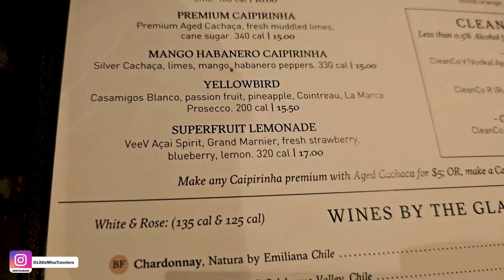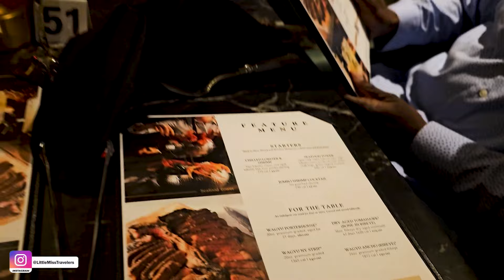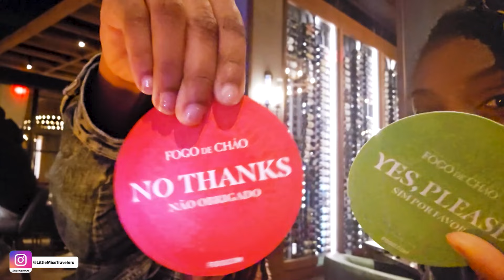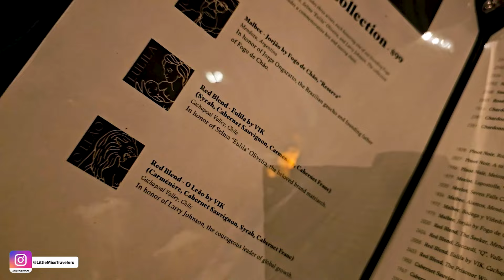Celebrating Mr G’s birthday and Fogo de chao Brazilian restaurant | Fogo de chao restaurant 2024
Celebrating Mr  G’s birthday and Fogo de chao Brazilian restaurant 2024

It's Mr. G's birthday 🎂!

Wish him a happy birthday 🎂 🥳!
We went to Fogo de Chao. The name Fogo de Chão means "ground fire", and refers to the traditional gaúcho method of roasting meats over an open fire. The meats come around the table and you get served.

Have you ever been to a Brazilian restaurant?

About us:

We're Brooklyn and Lexington. Brooklyn is ♎ Libra and Lexington the ♊ Gemini. We're the Afro-Canadian-Caribbean-Americans. Our mummy is Capricorn ♑ and daddy Aquarius ♒. We currently live in Virginia and we love Virginia.

We love our heritage and that has opened a lot of doors for us in life. Hope you enjoy our videos

So do Like, Tell me in Comment what do you think about the video, and Share It Too!